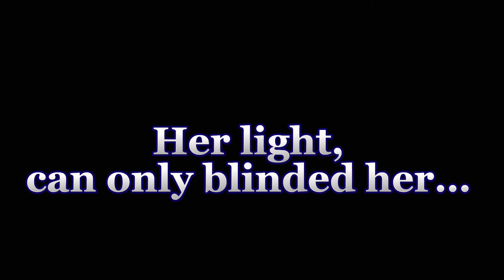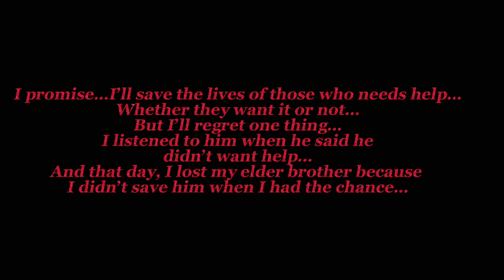Daylight’s End // Featuring; Blaire; TW: Blood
“Cruel moon, bring the end…The Dawn will never rise again…”

Cruel Moon= Blaire’s other self
Dawn= Blaire